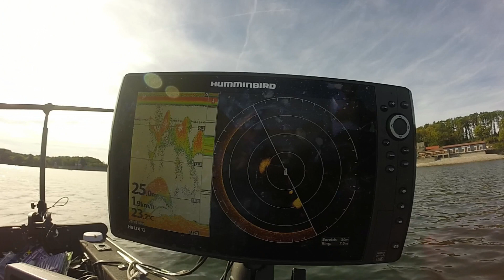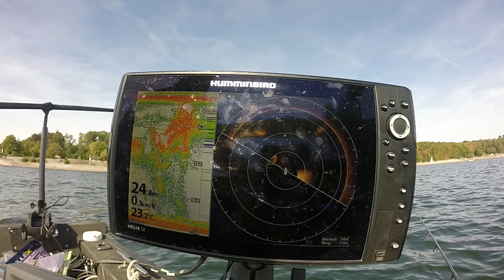Auf Hecht in der Möhne - Talsperre mit der Wurfrute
Uli Beyers Guidinggast Michael hat noch nie einen Hecht gefangen. Mit der Wurfrute und kleinen Gummifischen angeln Michael und Uli beim Angel-Guiding im Freiwasser des Möhnesees und versuchen es auf große Hechte. Uli erklärt, worauf es beim Spinnfischen im Hochsommer an der Talsperre ankommt und welche Bereiche man beangeln sollte. Stellen finden, Köder wählen, das richtige Angelgerät und die beste Köderführung für kapitale Sommerhechte in Talsperren werden von Uli Beyer ausführlich erklärt.